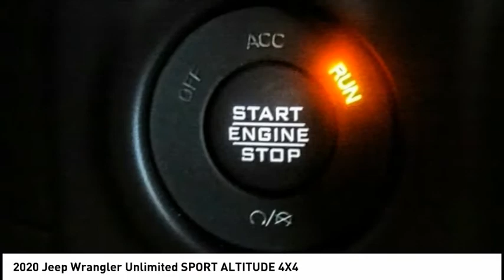2020 Jeep Wrangler Unlimited MONTEREY PARK ROSEMEAD EL MONTE MONTEBELLO LOS ANGELES C6987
2020 Jeep Wrangler Unlimited SPORT ALTITUDE 4X4

1100 W Main St.

BRAVO CHRYSLER DODGE JEEP RAM OF ALHAMBRA, PROUDLY SERVING LOS ANGELES, SAN GABRIEL VALLEY, MONTEREY PARK, EL MONTE, AND SURROUNDING CALIFORNIA LOCATIONS. THIS DESTROYER GREY 2020 Jeep WRANGLER UNLIMITED IS EQUIPPED WITH A 3.0L V6 Turbodiesel, AUTOMATIC TRANSMISSION, AND RECEIVES AN ESTIMATED 17 City/23 Hwy MPG. CONTACT BRAVO CHRYSLER DODGE JEEP RAM OF ALHAMBRA TO SCHEDULE A TEST DRIVE AND TAKE THIS 2020 Jeep WRANGLER UNLIMITED HOME TODAY, OR VISIT OUR SHOWROOM CONVENIENTLY LOCATED AT 1100 W. MAIN STREET ALHAMBRA, CA 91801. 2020 Jeep WRANGLER UNLIMITED SPORT ALTITUDE 4X4 22/29 City/Highway MPG 4D Sport Utility 3.0L V6 Turbodiesel 4WD 8-Speed Automatic Factory MSRP: $44,570 Bravo Chrysler Dodge Jeep RAM dealership is a new kind of dealership, where we put our customers needs first. We are located in Alhambra, CA, just miles east from the Downtown Los Angeles area. Our dealership has been proudly serving the Los Angeles area and the San Gabriel Valley community under our new ownership as of June 6, 2017. When coming into contact with our dealership, you will receive personalized attention from all of our employees. We are a honest and transparent dealership that is willing to reach a fair deal with you! We always maintain an up-to-date inventory of nearly 400 units, with a wide selection of new and certified pre-owned Chrysler, Dodge, Jeep, and Ram vehicles and other pre-owned vehicles of other makes and models for you to choose from. When shopping for a new vehicle you will get assigned a professional Product Specialist to help you complete your purchase. Our Service Department does not fall behind, we have on-hand knowledgeable Service Advisor s that offer multi-lingual service in English, Spanish, and Mandarin Chinese. Prices do not include government fees and taxes, any finance charges, any dealer document processing charge, any electronic filing charge, and any emission testing charge. Prices of vehicles on this website do not necessarily include accessories that may have been installed on any of our vehicles at the dealership. Advertised selling price does NOT apply to leases. Here at Alhambra Chrysler Dodge Jeep Ram, we will work with you on getting the most value for your current vehicle trade in, no matter the condition it is in, and get you into the new or pre-owned vehicle you want! While every reasonable effort is made to ensure the accuracy of this information, we are not responsible for any errors or omissions contained in the description for this vehicle. Please verify any information in question with our professional sales staff. All applicable rebates require proof of qualification and proper documentation before vehicle delivery. Please call to see if you qualify for additional factory rebates! Stock #: C6987 | VIN: 1C4HJXDM8LW248732 | 2020 Jeep WRANGLER UNLIMITED UT AIR CONDITIONING TRACTION CONTROL Bravo Chrysler Dodge Jeep Ram